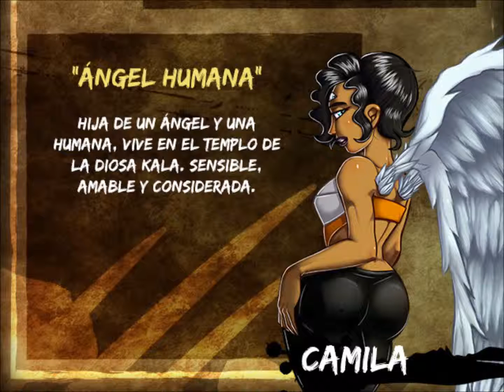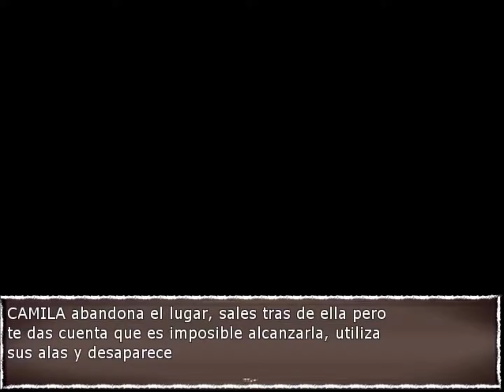Guia Samsa y los caballeros de la luz Steam 22 Cita con Camila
Son tres escenas y no tienes que hacer nada en ninguna. Tras la ultima se negara a volver a salir contigo y podrás sacar su final.